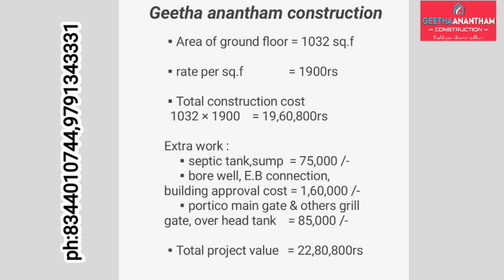2 BHK | 1000sq.f | complete project walk through | geethaanantham construction | tamilnadu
geethaanantham construction is the building based Company in trichy since 2016.we have done All type of building work.

தமிழகம் எங்கும் வீடு கட்ட அழைக்கவும்